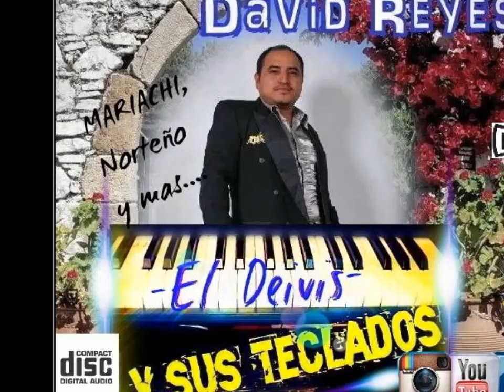POPURRI DE ZAPATEADOS El Deivis y sus Teclados - Michoacan